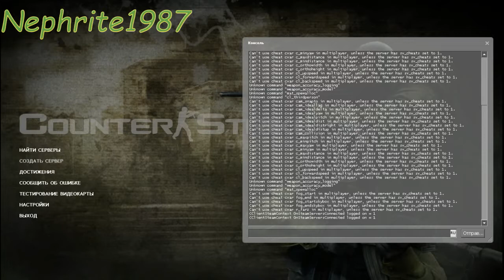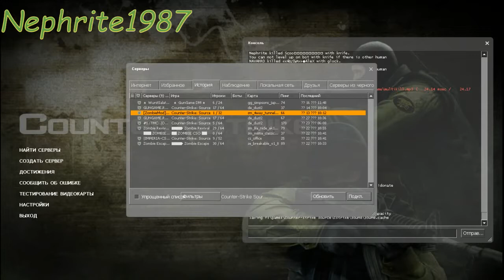Просто развлекаюсь в CS Source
Просто побегал слегка в кс.